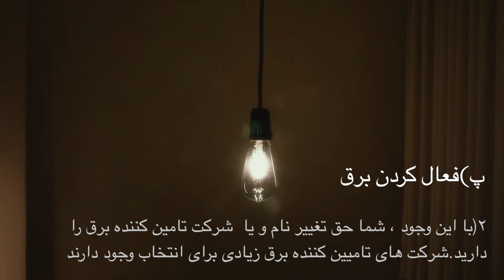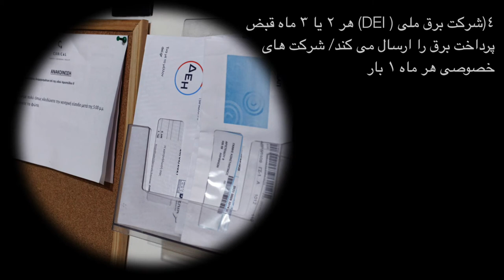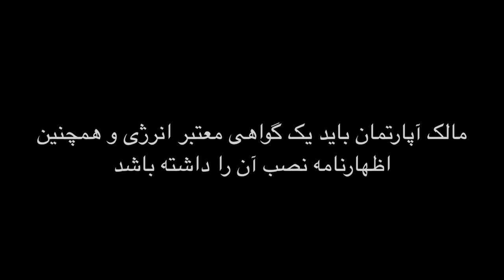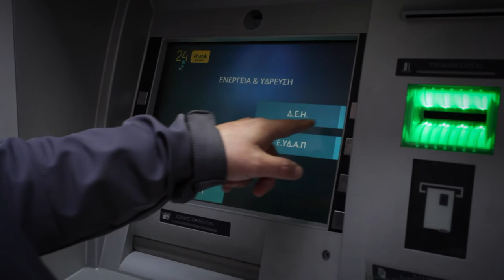Curing the Limbo: electrical utilities and costs (Farsi)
برنامه کیورینگ ده لیمبو مجموعه ای از ویدیو ها با اطلاعات مفید برای زندگی در یونان ارائه می کند: نحوه رفت و آمد در شهر ، ارتباط با خدمات عمومی ، نحوه اجاره یک خانه و زندگی در یک ساختمان آپارتمانی و بسیاری از موارد کاربردی ، مسائل اداری و . حقوقی

کیورینگ ده لیمبو (۲۰۱۸تا ۲۰۲۱) یک برنامه آزمایشی اروپایی از شهر آتن است که در حال بررسی یک مدل پویا و ابتکاری برای ادغام پناهندگان است که به پناهندگان اجازه می دهد از نظر اجتماعی فعال شوند. این برنامه با مشارکت دانشگاه ملی و دانشگاه کاپودیسترین آتن )UoA( ، سازمان خدمات امداد کاتولیک )CRS(، کمیته نجات بین المللی )IRC( و آژانس مدیریت توسعه و مقصد آتن
)ADDMA(اجرا می شود. این پروژه توسط صندوق توسعه منطقه ای اروپا از طریق اقدامات نوآورانه شهری )UIA( تأمین مالی می شود.

# کیورینگ ده لیمبو از طریق synAthina شهر آتن در شبکه های اجتماعی میزبانی می شود اطلاعات بیشتر را در پیدا کنید